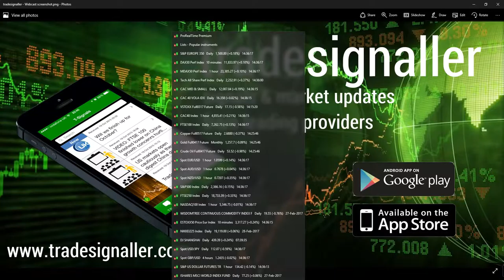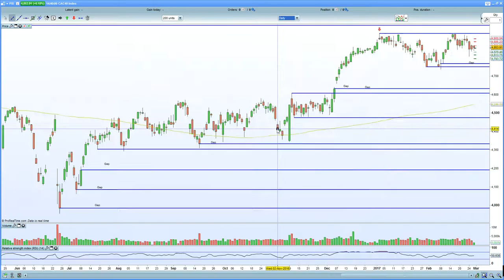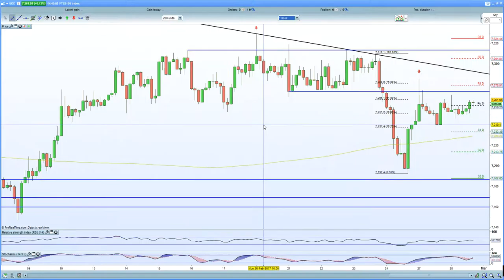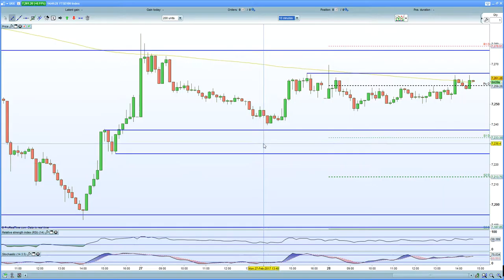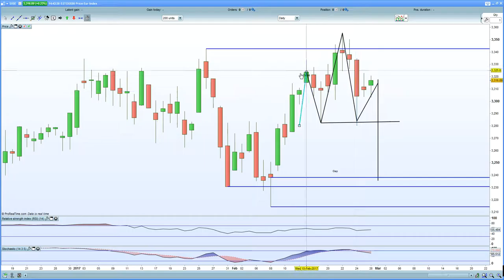FTSE 100 capped by miners weakness. DAX 30 , CAC 40 & Eurostoxx 50 trade sideways prior to Trump